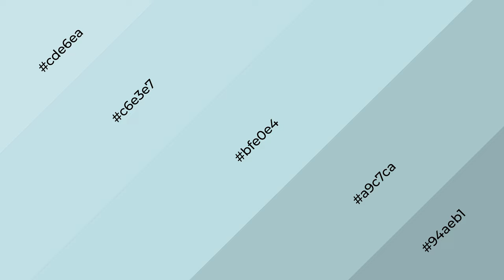Shades & Tints of Aquarelle Blue color bfe0e4 A Warm Blue color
Shades of Aquarelle Blue color bfe0e4 Warm Shades of Aquarelle Blue color with Blue hue for your project!

Shades
Hex a9c7ca

Tints
Hex c6e3e7